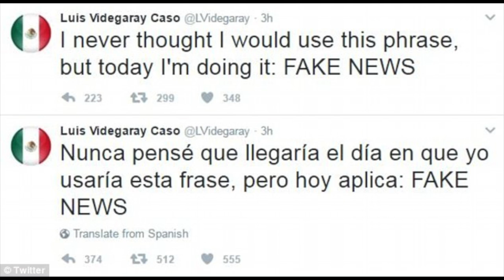El no Chow de Juank 22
ElnoChowdeJuank revive el chisme de la semana con el secretario que quiere seguir aprendiendo. Daleplay y entérate de quién está hablando